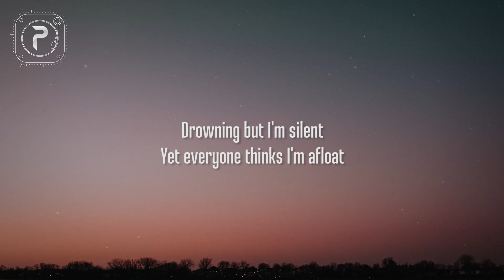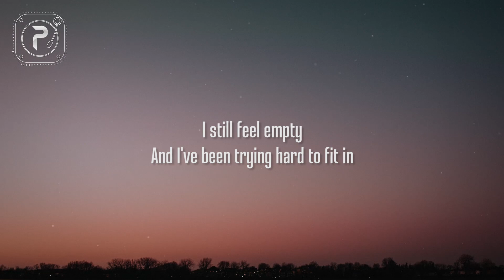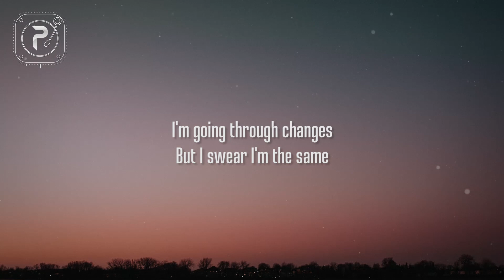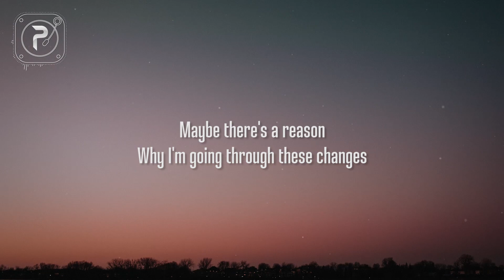Changes - Hayd (Lyrics)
Hayd - Changes

Picture : unsplash

changes lyrics :

[Verse 1]
I've been going through the motions
Learning how to pretend
That everything is perfect
And I've been sinking in an ocean
Drowning but I'm silent
Yet everyone thinks I'm afloat

[Pre-Chorus]
I'm running through mazes, mazes
Maybe it's just a phase but regardless
I'm flipping the pages, pages

[Chorus]
I'm going through changes
But I swear I'm the same
Could you show me some patience
Could you show me some mercy
If I start to stray?
changes
changes
changes

[Verse 2]
I've been chasing aftеr feelings
Most of which are fleeting
I still feel empty
And I've been trying hard to fit in
But how comе I'm so different
From everyone I see?
changes
changes
changes

[Outro]
Trying to fight the seasons
Trying to find my meaning
Maybe there's a reason
Why I'm going through these changes

Changes - Hayd
Changes - Hayd